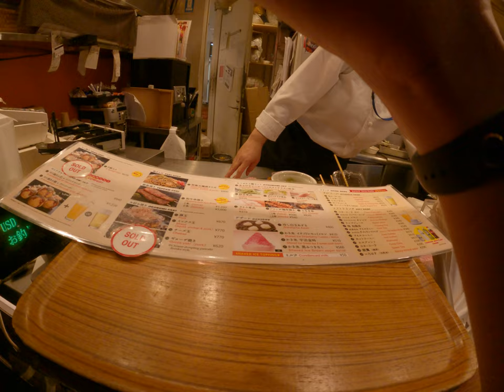Japanese teriyaki beef taste awful and so expensive in the Tokyo International Airport so sad 2